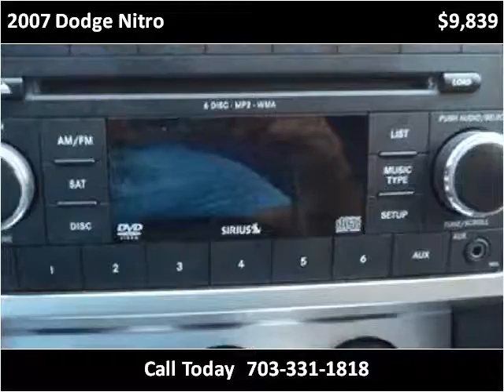2007 Dodge Nitro Used Cars Manassas VA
This 2007 Dodge Nitro is available from House Of Kars.